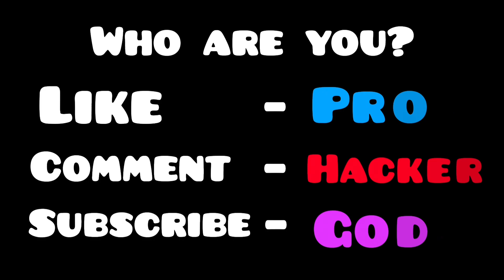🎮NOOB vs PRO vs HACKER (🔫Gun Sprint🏃) DemoBA.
⚡️NOOB vs PRO vs HACKER⚡️ - Flip the gun and move forward to reach the goal!

When you tap the screen, the gun will shoot and flip forward or backward!
Focus on the tap timing, shoot the enemies, and get high score!

If the gun fly high, it will be hard to control.
If the gun fly low, it will be hard to aim.
You need perfect timing to get high score!

If the gun fall from the stage, you will fail!
Feel free to control the gun however you want!

🔸Hey, now we'll see who did the best job in the game
(NOOB, PRO or HACKER)?

Did you like this game❓
Write in the comments what games you like❗️

✅️ignoreTags:
Lat's play!!!)